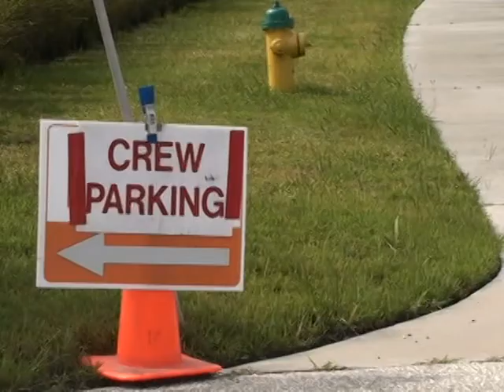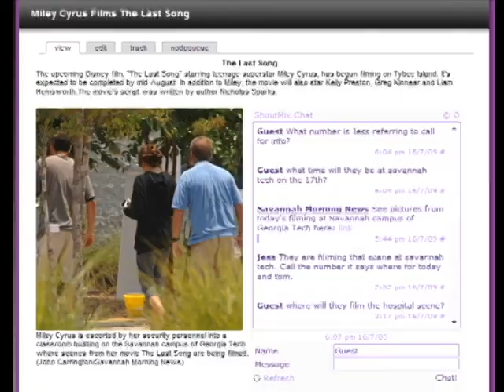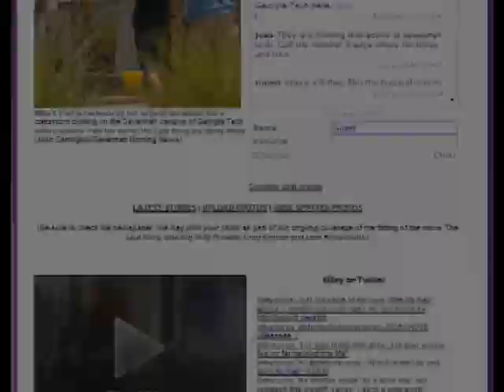Miley Cyrus moving filming at Ga. Tech Savannah campus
The cast and crew of the new Miley Cyrus movie "The Last Song" filmed at the Georgia Tech Savannah campus on Thursday, July 16.